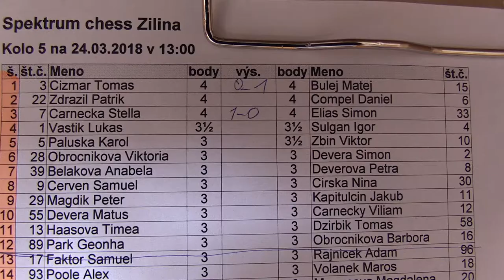5.1. Tomáš Čižmár - Matej Bulej 0:1